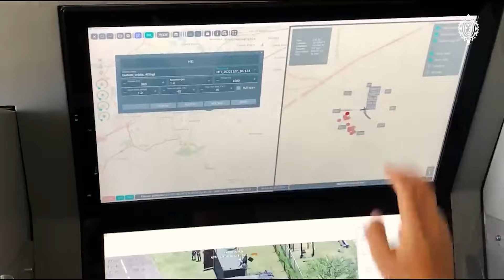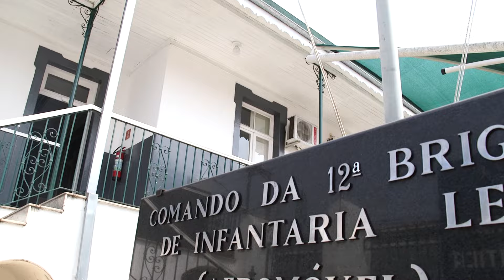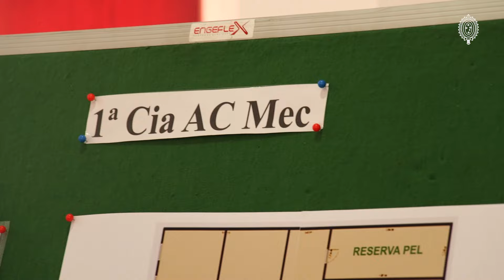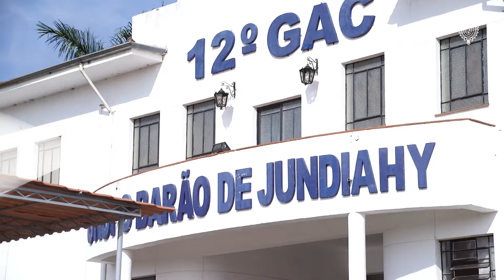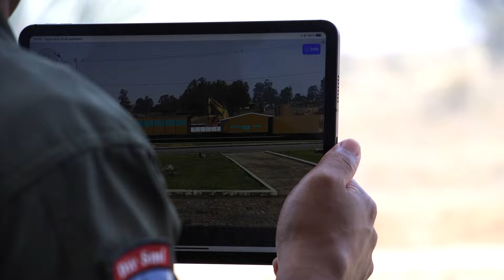Chefe do Estado-Maior do Exército conhece os projetos de transformação no CMSE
Visando a projeção da Força Terrestre no horizonte até 2040, baseados no Plano Estratégico do Exército 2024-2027, o General de Exército Guido Amin Naves, Comandante do Militar do Sudeste, e o General de Exército Richard Fernandez Nunes, Chefe do EME, visitaram diversas guarnições do CMSE como forma de identificar e planejar as ações necessárias para as transformações que ocorrerão em diversas Organizações Militares no Comando Militar do Sudeste, com a aquisição de novos meios de emprego militar, construções de instalações e mudança nas estruturas de algumas OM.

Reportagem: Cap Miralles
Imagens: Sgt Marcos e Sd Chagas
Edição: Sd Chagas

Assine o canal, dê um like no vídeo, compartilhe e comente!

COMANDO MILITAR DO SUDESTE
Pronta Resposta Estratégica do Exército Brasileiro